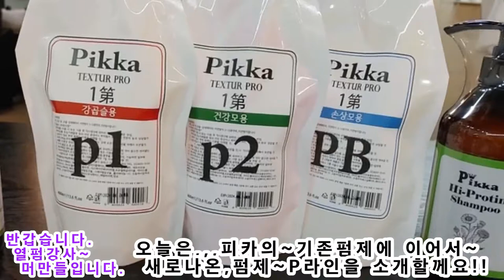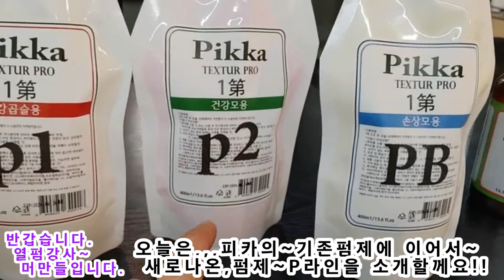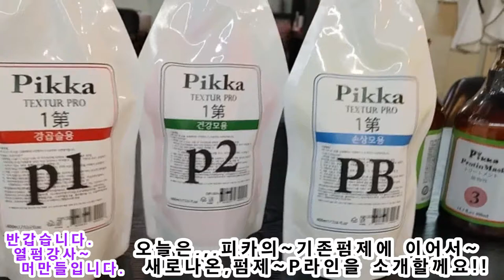디지털세팅펌, 강한~S컬~ 쉽게,잡으려면~이방법도 좋아요...... (피카회원점용)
디지털펌,세팅펌~방향성으로,강한~더블,S컬로~쉽게잡는 방법!! (피카회원점용)